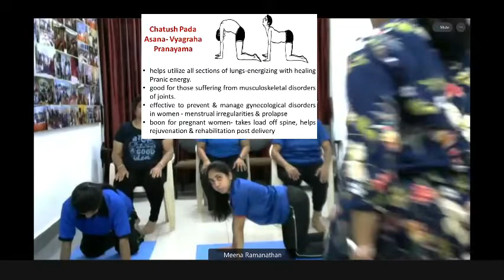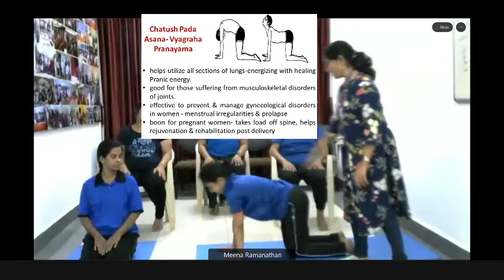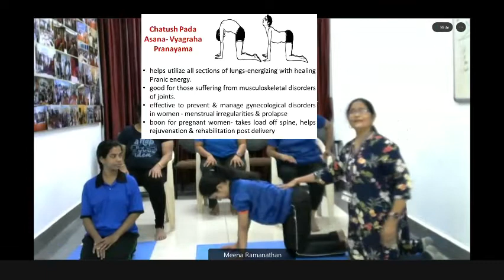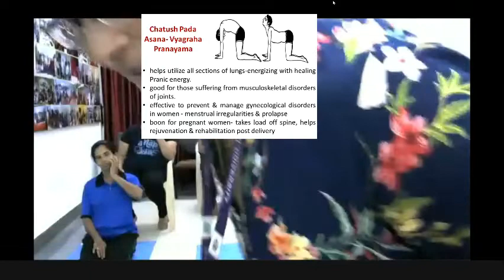chathush pada asana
If you are stressed, just watch this Balanced Self Esteem through Yoga and a fun generating session with balanced learning delivered by Yogachemmal Dr. Meena Ramanathan, Associate Professor and
Deputy Director of CYTER, Sri Balaji Vidhyapeeth University